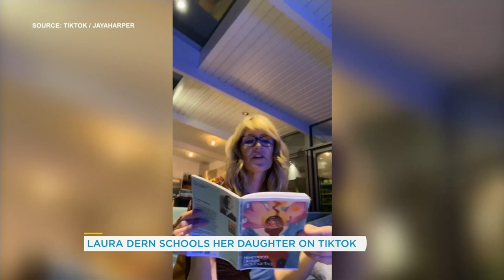Laura Dern is every mother when trying to home school her child | Your Morning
Even Oscar winners have to do at-home lessons now and again.